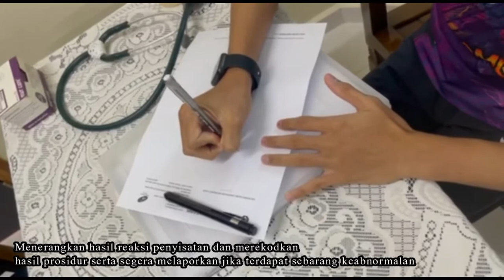AUSCALTATION OF HEART BEAT (VALVE)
Uscultation of the heart requires excellent hearing and the ability to distinguish subtle differences in pitch and timing. Hearing-impaired health care practitioners can use amplified stethoscopes. High-pitched sounds are best heard with the diaphragm of the stethoscope. Low-pitched sounds are best heard with the bell. Very little pressure should be exerted when using the bell. Excessive pressure converts the underlying skin into a diaphragm and eliminates very low-pitched sounds.

The entire precordium is examined systematically, typically beginning over the apical impulse with the patient in the left lateral decubitus position. The patient rolls supine, and auscultation continues at the lower left sternal border, proceeds cephalad with auscultation of each interspace, then caudad from the right upper sternal border. The clinician also listens over the left axilla and above the clavicles. The patient sits upright for auscultation of the back, then leans forward to aid auscultation of aortic and pulmonic diastolic murmurs or pericardial friction rub.

Major auscultatory findings include

Heart sounds
Murmurs
Rubs
Heart sounds are brief, transient sounds produced by valve opening and closure; they are divided into systolic and diastolic sounds.